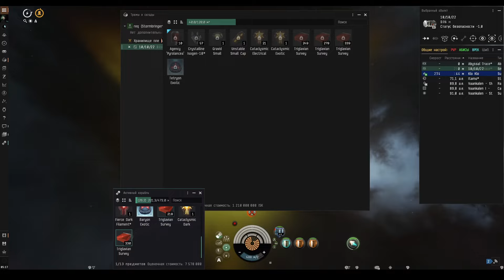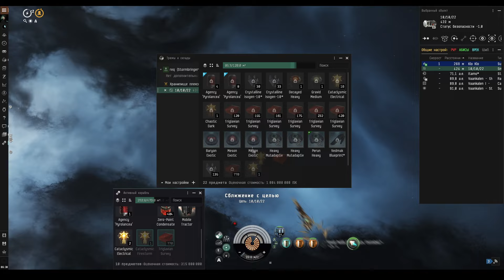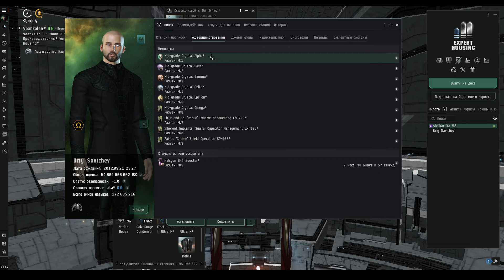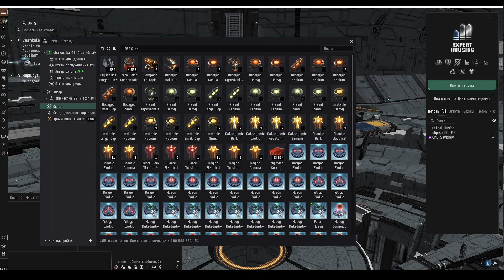Stormbringer в 6х абисах, ТОПЧЕГ